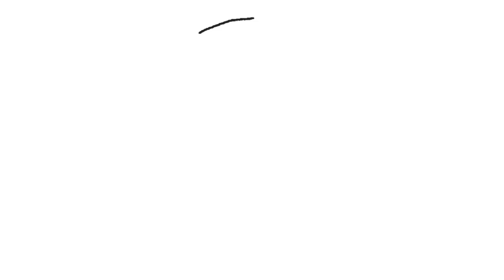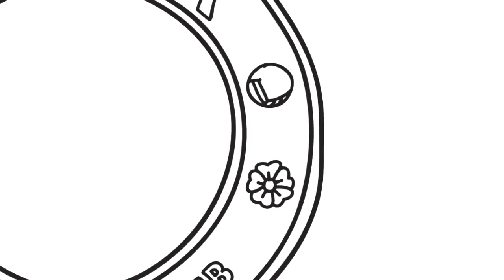How to Draw Chelsea F.C. Badge - Drawing the Chelsea Logo - Coloring Pages for kids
How to Draw Chelsea F.C. Badge - Drawing the Chelsea Logo - Coloring Pages for kids is presented by Tanimated Toys.

This how to draw Chelsea F.C. badge tutorial is perfect for any baby, toddler, kid or anyone else who wants to learn how to draw a football club badge!

The simple drawings in this video makes how to draw a Chelsea badge easy for kids to follow, and it’s fun to make kids art! How to draw for kids and Coloring for kids should be a fun and engaging activity, and this how to draw Chelsea logo video aims to make it an awesomely great time for babies, children and kids! I hope you enjoy learning how to draw the Chelsea badge!